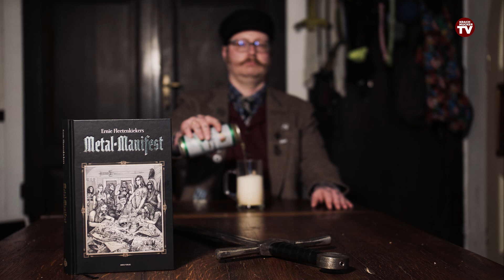ERNIE FLEETENKIEKERS METAL-MANIFEST - Vorverkauf startet jetzt! | Krachmucker TV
Ernie Fleetenkiekers Metal-Manifest

Ausgeliefert wird zum 16. Juni 2023

Den Song haben mir die Ehrenkatzen von Stallion geschrieben.

Unbezahlte Werbung!